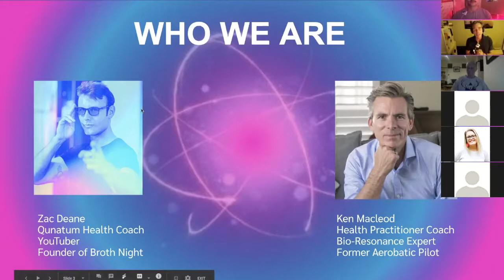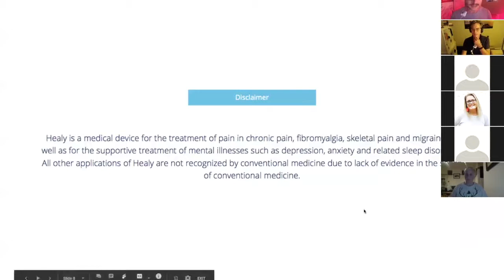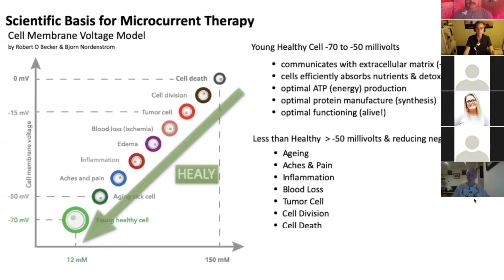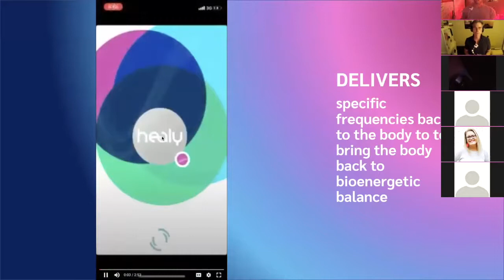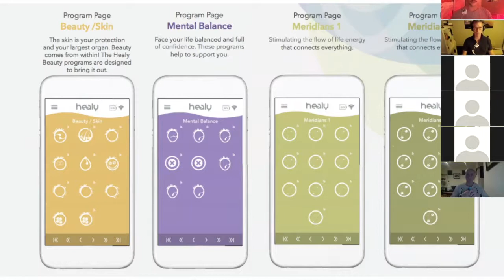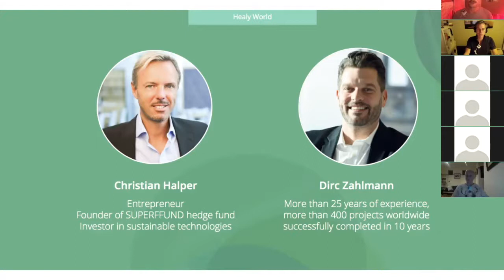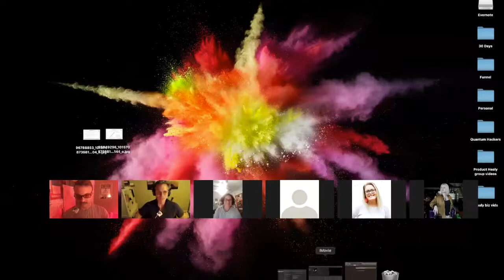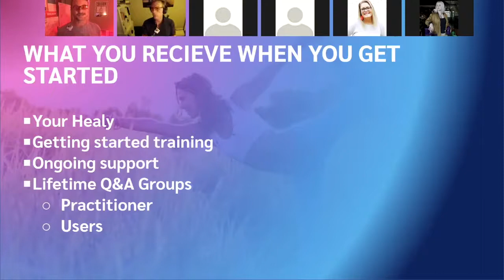How Healy ACTUALLY Works Webinar by Zac Deane & Ken Macleod.......................Healy World Sg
How Healy Actually Works is a Webinar by Zac Deane and Ken Macleod who had kindly walk thru through how the Healy frequency device works, giving the insides to Healy.

Credits to Zac Deane & Ken Macleod for sharing this wonderful presentation.